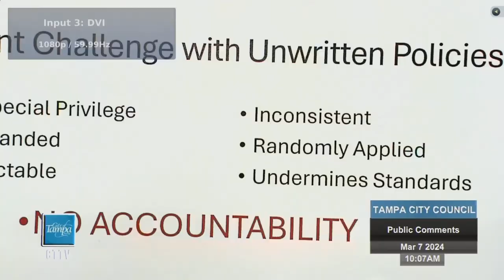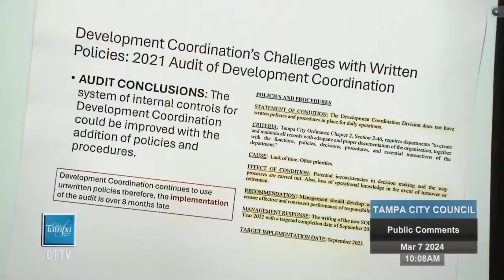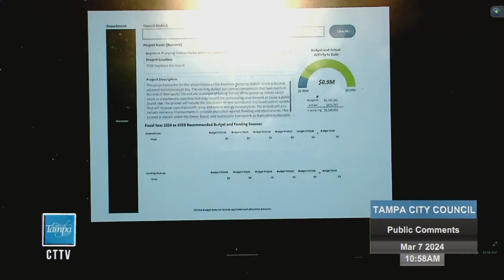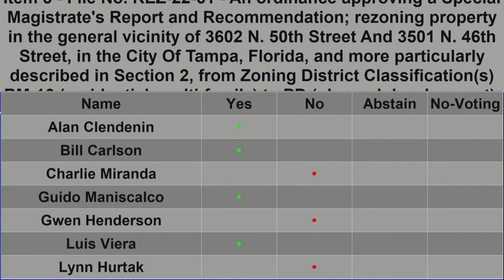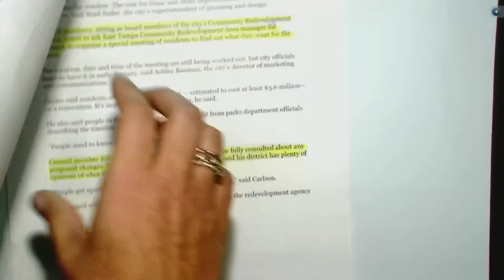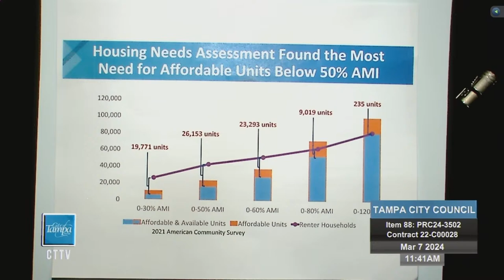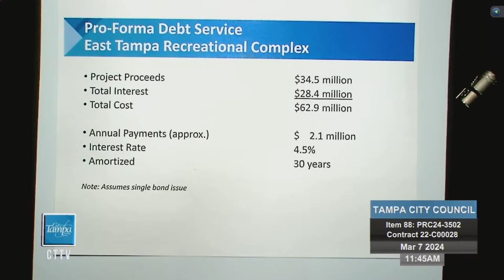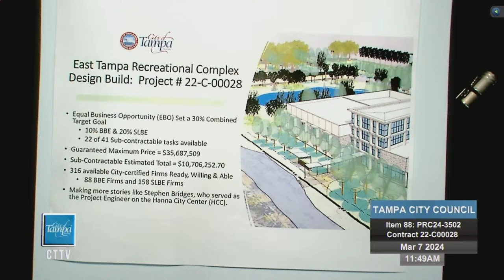TCC 3/7/24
0:00:00 Open
0:11:22 Roll Call
0:19:00 Item 1: E2024-15 Police Officer of the Month
0:30:30 Item 2: E2024-15 Firefighter of the Quarter
0:47:30 Item 3: CM24-3452 Tampa Pride Commendation
0:56:30 Item 4: CM24-3640 Dan Foglia Commendation
1:03:30 Public Comments
2:07:28 Item 5: REZ-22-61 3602 N. 50th Street
2:12:15 Item 6: VRB-23-66-C 701 W. Hillsborough Avenue
2:16:20 Item 88 PRC24-3502 East Tampa Recreational Complex
3:03:40 Lunch recess